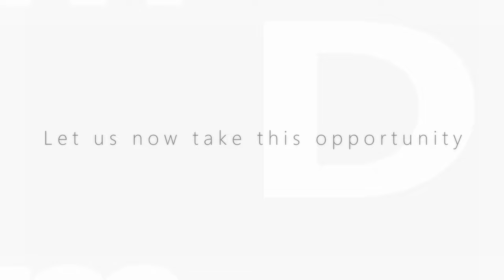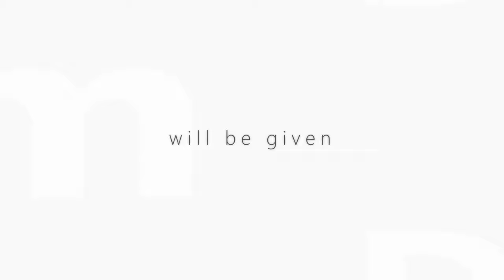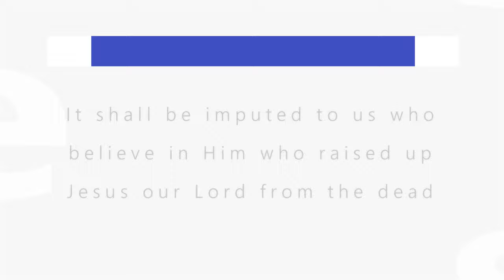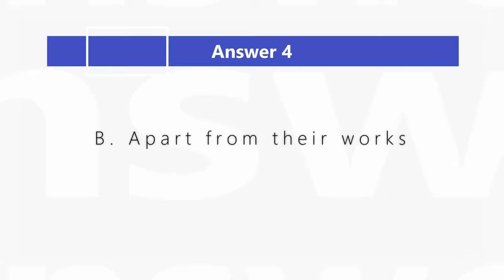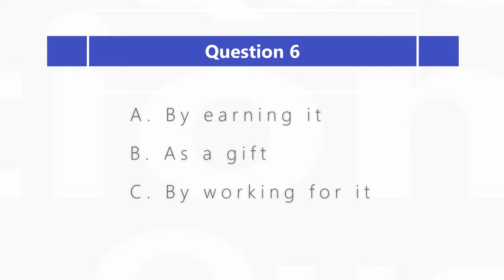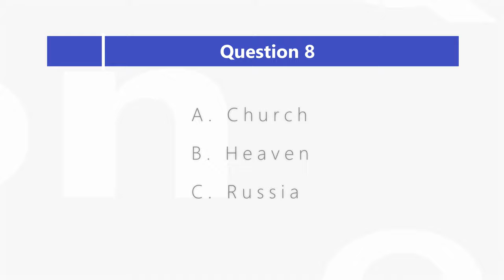Discipleship Evangelism - Level 1 - Lesson 11: What happens when a Christian Sins?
Discipleship Evangelism Course - Level 1 - Lesson 11: What happens when a Christian Sins? -
In this lesson we learn that in life as Christians we will stumble, fall and commit sin. However, our faith in the Lord Jesus Christ and His righteousness, means that God will not hold our sin against us. We are saved through faith in Jesus.